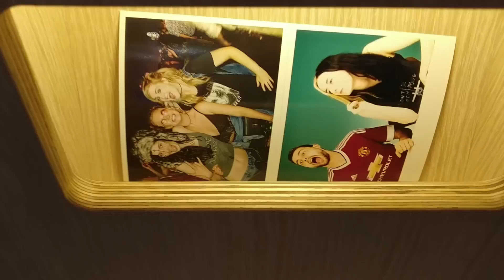The Harker Era - December 2017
December was a fun month with the Facts Channel Christmas party, exchanging presents with my Facts Fam and my car being stolen!

My name is Harker Ryan and I am a Irish Youtuber and a member of the Irish Youtube channel "Facts Channel" cast. When I'm not watching odd TV shows or taste testing weird foods I'm usually out adventuring with my mates.